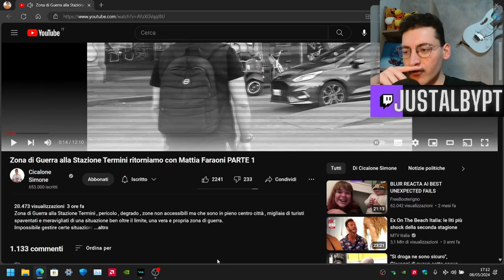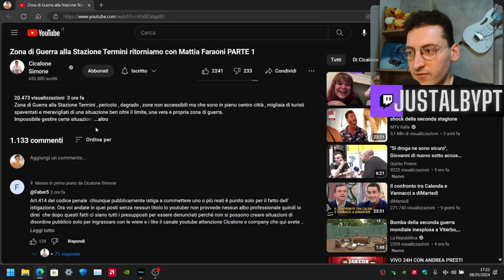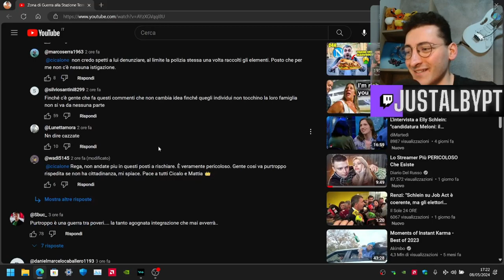ZONA DI GU3RRA ALLA STAZIONE TERMINI - CICALONE REACTION